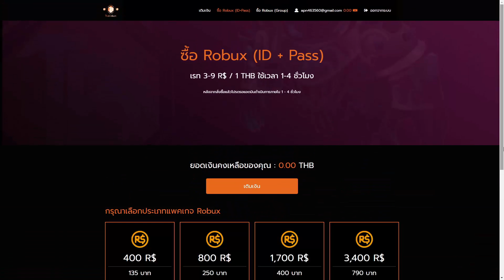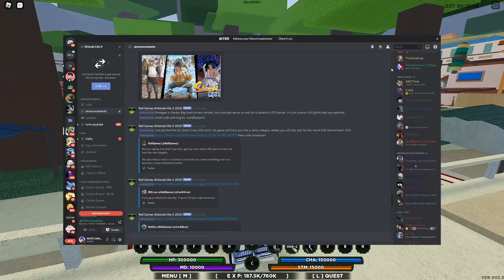🔶 Roblox (ข่าว) [Shinobi Life 2] เตือนภัยระวังโดนแบน ! เมื่อไหร่มือถือเล่นได้?